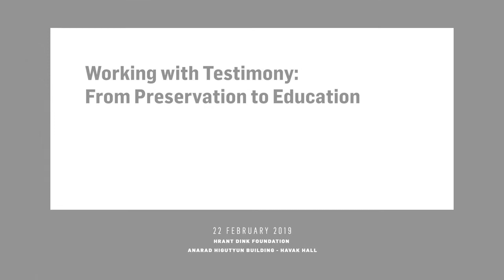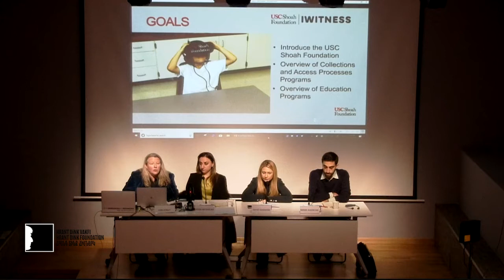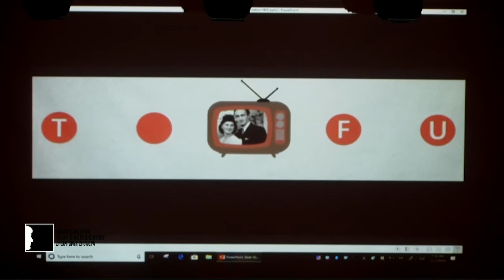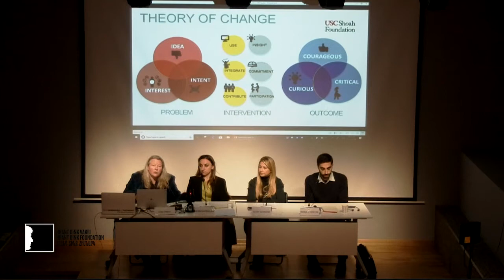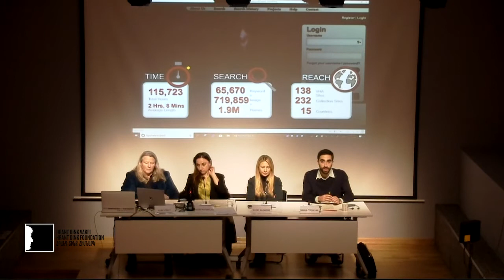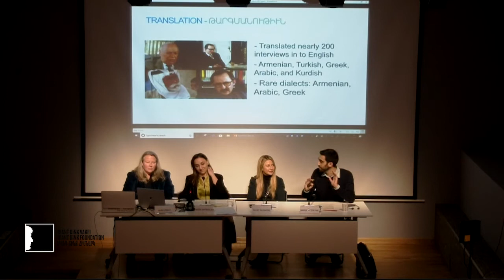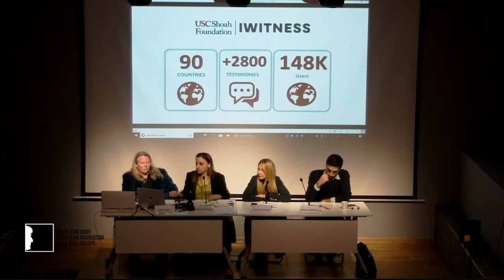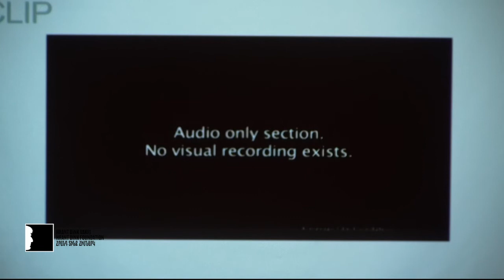Working with Testimony: From Preservation to Education